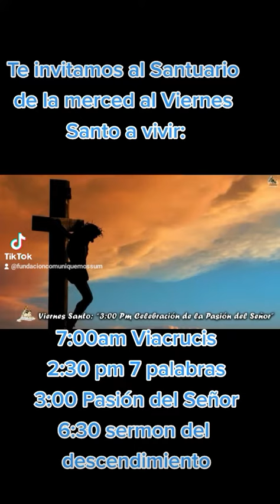Viernes Santo desde el santuario de ls Merced.